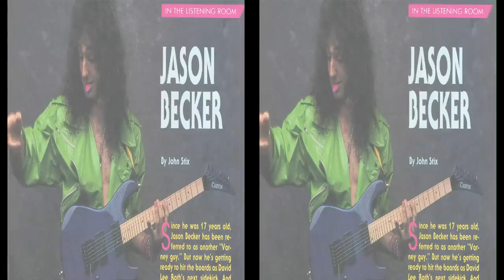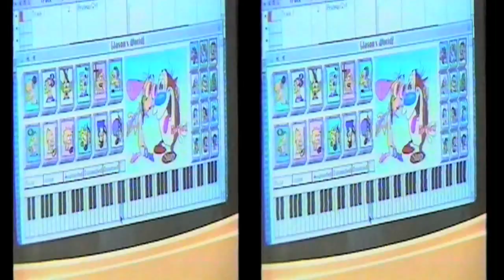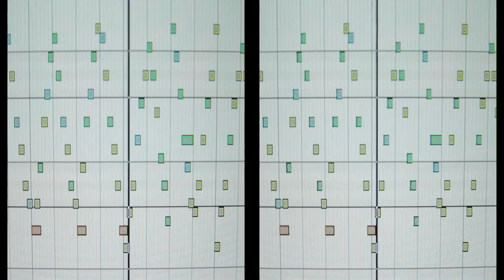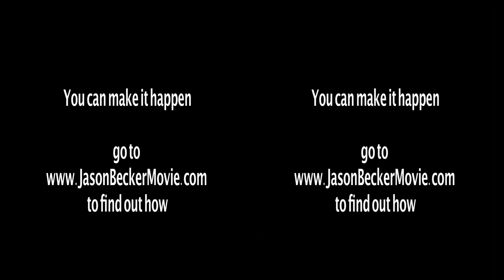Jason Becker- Not Dead Yet Film Trailer- LatestMovieTrailers2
UK Release Date: 16/11/12
'Jason Becker- Not Dead Yet Film Trailer
Latest Movie Trailers

LatestMovieTrailers2